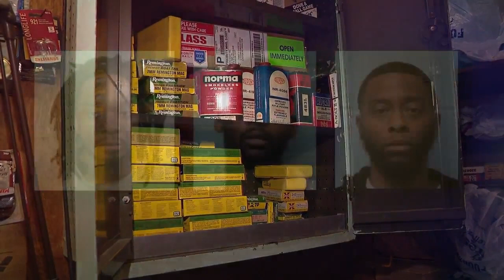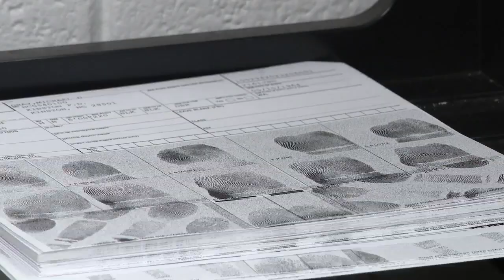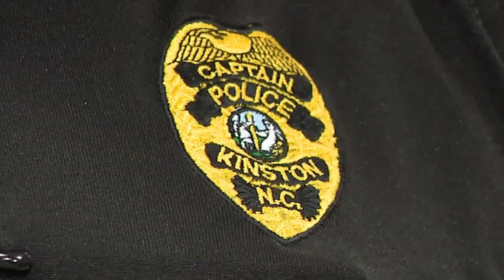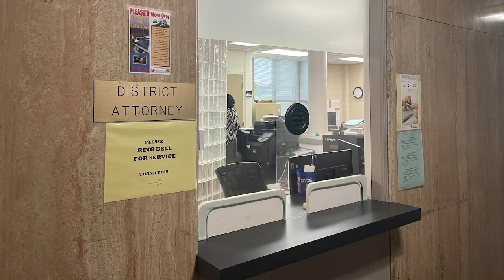Man's stolen guns still held as evidence three years after theft: A search for answers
But a Kinston man says guns stolen from him 3 years ago are still being held as evidence. So, why such a long wait? The I-Team's Frank Fraboni investigated what happened to the guns.